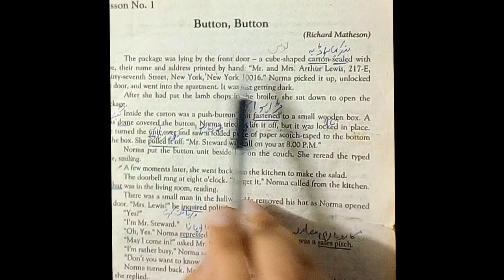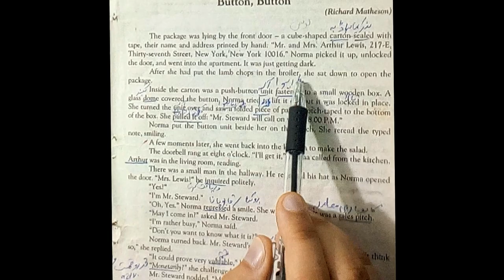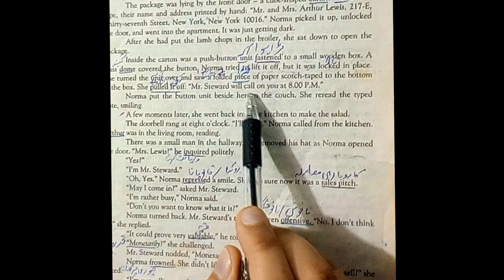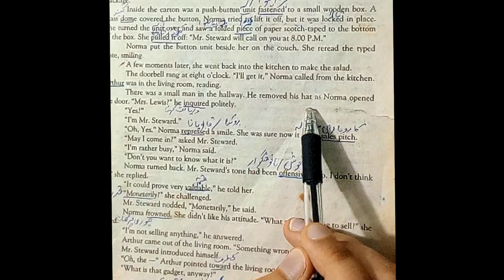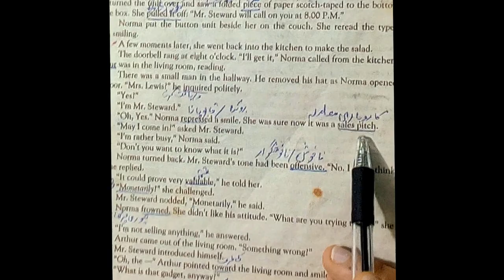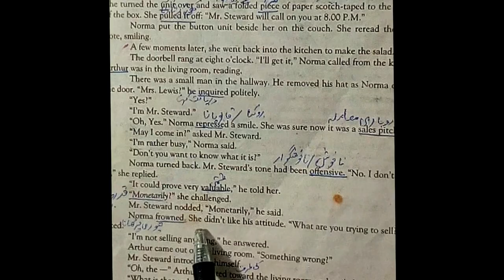Lecture # 2 Lesson#1, Button Button (English) class 11th